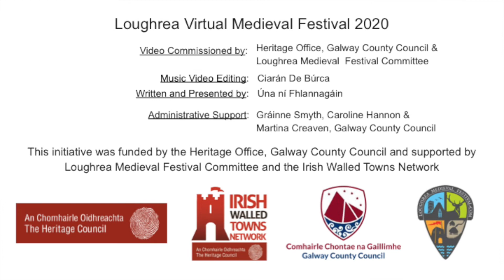2 Music Elizabeth Power